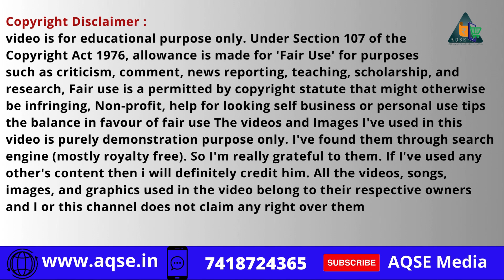மக்காச்சோளம் விலை நிலவரம் | Vazhapadi Maize Auction Report | Makkacholam Rate | Maize Sale Updates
மக்காச்சோளம் விலை | Maize Price |

சேலம் மாவட்டம் வாழப்பாடி ஒழுங்குமுறை  விற்பனைக்கூடத்தில் 160696/- ரூபாய்க்கு மக்காச்சோளம் ஏலம் போனது

Maize Auction At Vazhapadi Regulated Market on 13/12/2023

சேலம் மாவட்டம் வாழப்பாடி ஒழுங்குமுறை  விற்பனைக்கூடத்தில் 13/12/2023 நடந்த மக்காச்சோளம் ஏலம்

Maize Sale News@AQSEMedia

Kindly Contact
AQSE Media
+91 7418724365